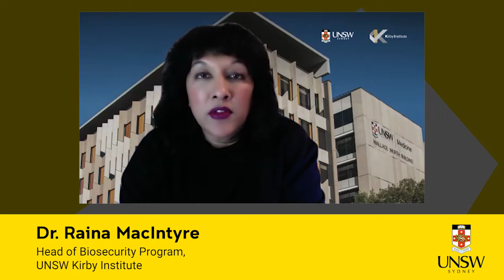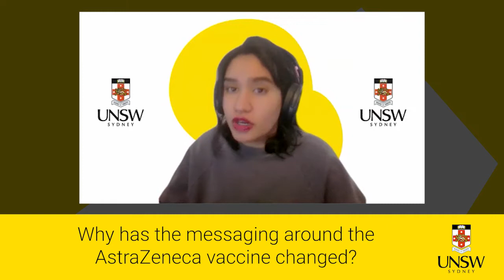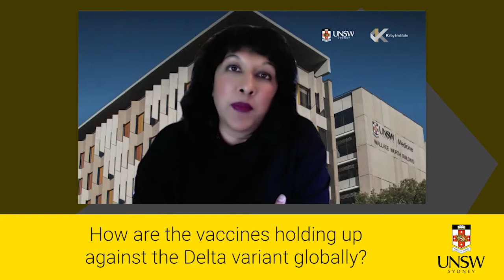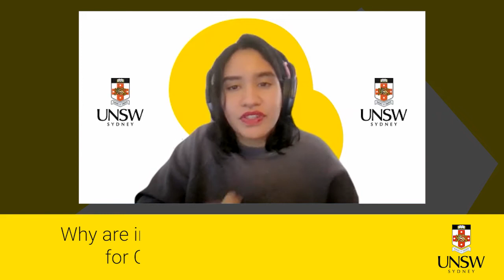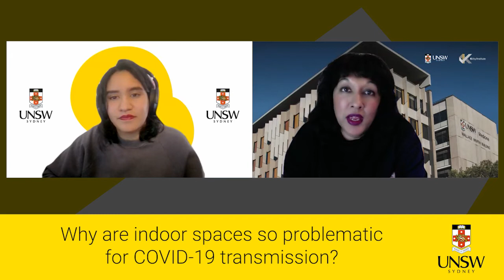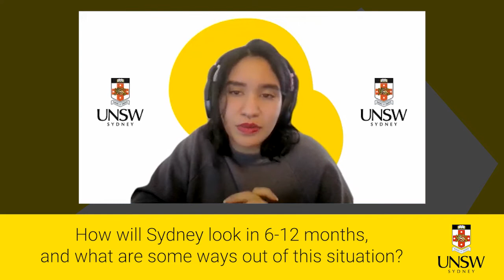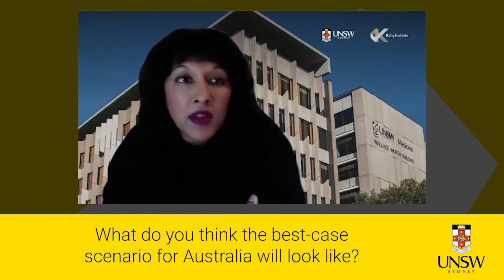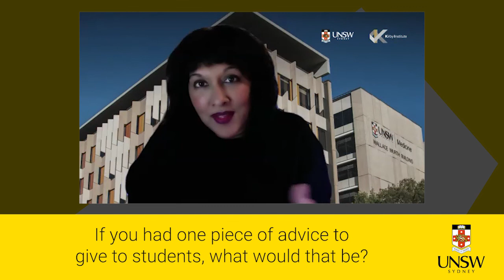COVID-19 Vaccines - Your Questions Answered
Join Dr. Raina MacIntyre, Dr. Bill Kefalas and Josh Karras as they answer commonly asked questions regarding vaccines, hesitancy around vaccines, and the future for Sydney & Australia.

0:00 Introduction of speakers
1:00 Impact of COVID-19 on Australians
2:59 AstraZeneca vs Pfizer vaccines
6:07 Confusion around AstraZeneca messaging
7:21 How do the vaccines deal with the Delta variant?
9:15 Waiting for Pfizer vs getting vaccinated now
12:43 Dealing with vaccine-hesitant friends & family
16:53 Indoor venues and COVID-19 transmission
20:59 How will Sydney look like in 6-12 months?
24:26 What's the best-case scenario for Australia?
25:44 What's one piece of advice for students?